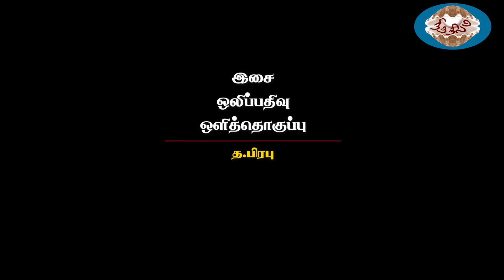நித்திலம் பிரபுவின் இசையில் - 3